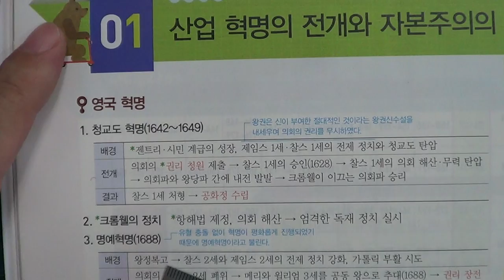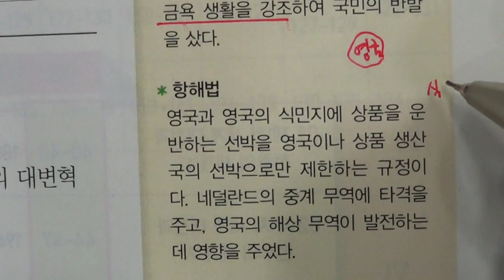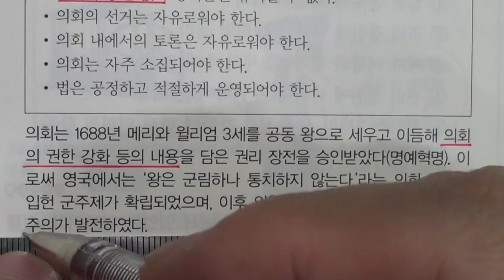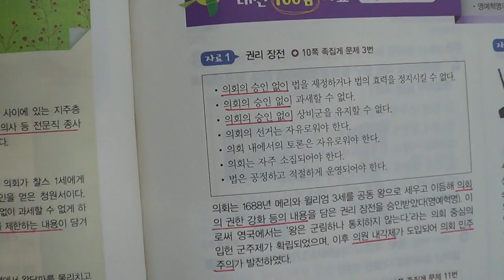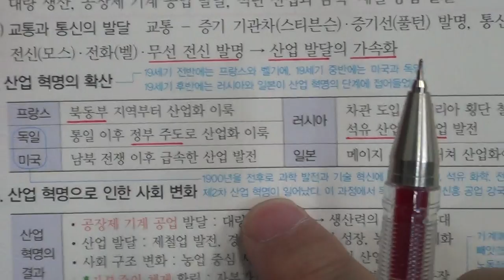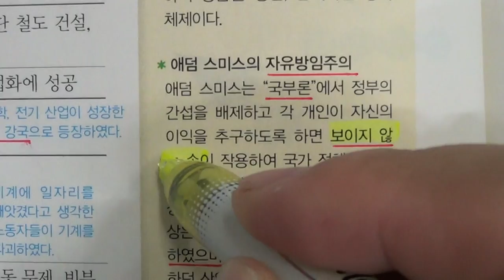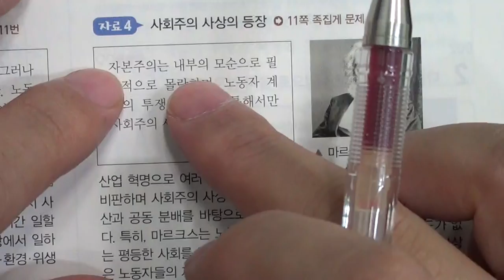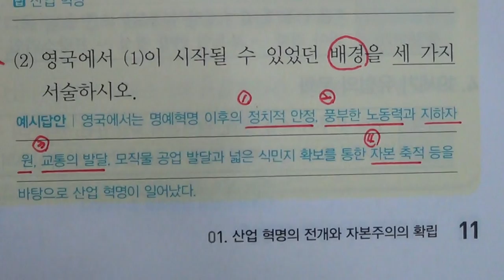■중등부 3학년 역사 4단원 1 산업 혁명의 전개와 자본주의의 확립■2학기 중간고사■송도신도시 송도 학원 종합학원 신송중 박문중 신정중 해송중